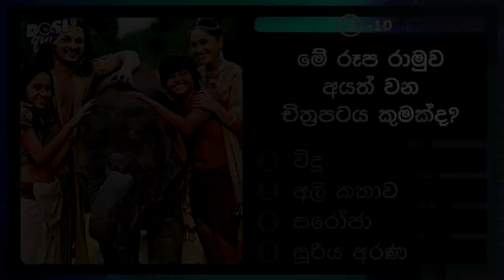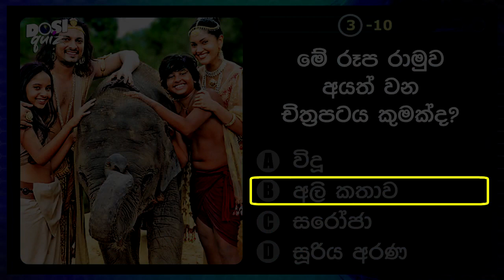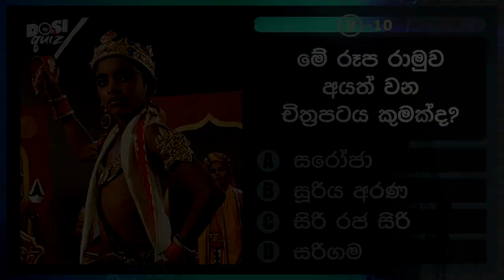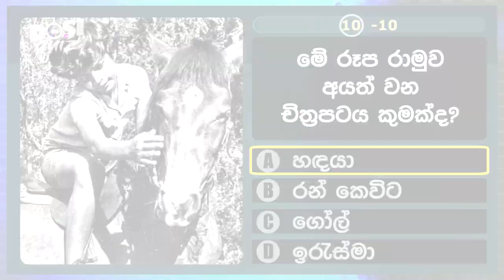Sinhala QUIZ for Children | Sinhala Kids Movies | මේ චිත්‍රපටි හඳුනාගන්න පුළුවන්ද? | DOSI QUIZ #1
Quiz for kidsabout Sri Lankan Children's Films.
මේ ළමා චිත්‍රපටි හඳුනාගන්න පුළුවන්ද?

A video by- Dosi School